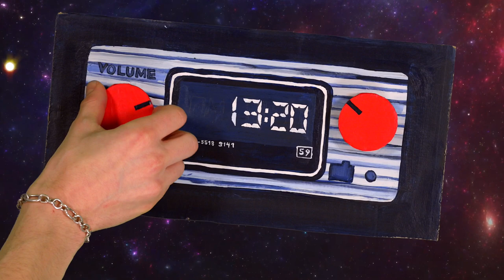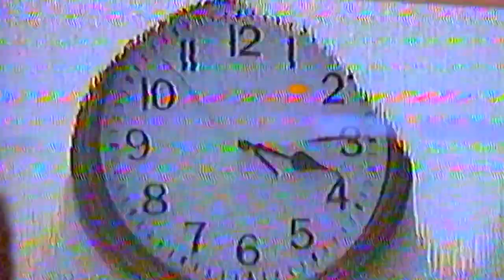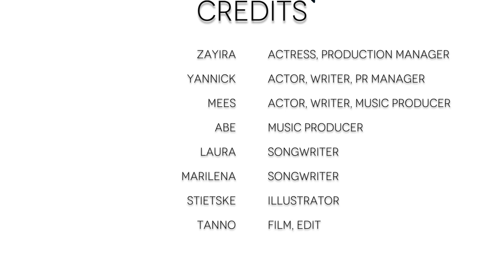Bound To The Backseat - CatLab HKU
“Bound to the backseat” is a coming of age story. We follow our main character through the many different stages of growing into a young adult while sat in the backseat of a car. The radio guides us through different frequencies of life and with the music, we travel along with them.

Zayira: Actress, Production Manager
Yannick: Actor, Writer and PR Manager.
Mees: Actor, Songwriter and Music Producer.
Abe: Songwriter and Music Producer.
Laura: Songwriter.
Marilena: Songwriter.
Sietske: Illustrator.
Tanno: Film-maker and Editor.